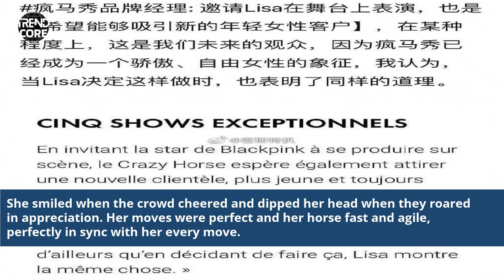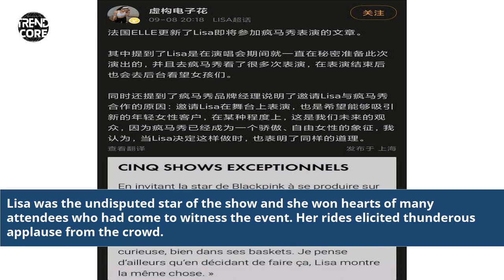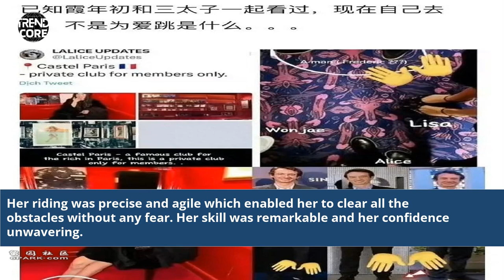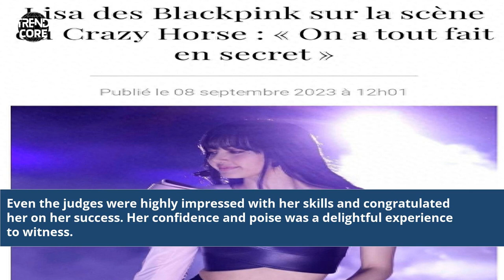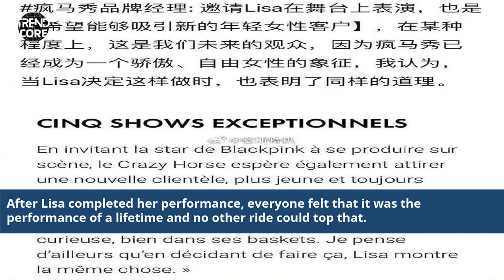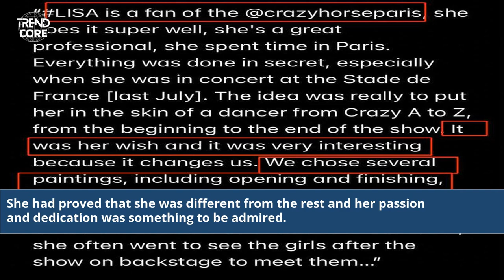Lisa's Electrifying Performance at 疯 马 秀 - Unforgettable Moments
Lisa
lisa vs tzuyu
lisa luchetta
lisa voice text to speech
lisa kudrow
lisa spotify
lisa liberati
lisandro martínez
lisa money
lisa bonet
lisa gpt
lisa mcvey
lisa genshin impact
lisa or lena
lisa manoban
lisans nedir
lisa blackpink
lisa marie presley
lisa instagram
lisa edelstein
lisa marie
lisa rinna
lisa loring
lisa loeb
lisa kpopping
lisa marie presley kids
lisa
lisa vicari
lisa ai
lisa ann walter movies and tv shows
lisa and taeyang
lisa and lena
lisa ambalavanar
lisa and jennie
lisa ai مهكر
lisa age
lisa and rose
lisa and jungkook
lisa and jisoo
lisa ai mod apk
lisa al مهكر
lisa anime
lisa and neymar
lisa aisato
lisa arturo
lisa asmr
lisa angel
lisa anne photography
lisa azuelos
lisa appleton
lisa aus
lisa armstrong
lisa bvlgari
lisa barbie
lisa build
lisa birthday
lisa boyfriend
lisa black
lisa baby
lisa barbie kpop
lisa before
lisa birth chart
lisa brennan-jobs
lisa best dancer
lisa bp
lisa banes
lisa brenner
lisa batiashvili
lisa blount
lisa bloom
lisa boothe
lisa bonet age
lisa blunt rochester
lisa cute
lisa celine
lisa cats
lisa cool
lisa cuddy
lisa cats name
lisa cry
lisa chat
lisa car
lisa cover
lisa coachella
lisa cute photos
lisa congdon
lisa cosmetics
lisa's chicken
lisa cross
lisa carrington
lisa coleman
lisa corti
lisa chappell
lisa clark
lisa carillo
lisa chambers
lisa cabrera
lisa curcio stamp studio
lisa conductive status
lisa dance
lisa dance machine
lisa diet
lisa dating
lisa demon slayer
lisa dark
lisa diet plan
lisa definitive edition
lisa dating rumors
lisa del giocondo
lisa desjardins
lisa d'amato
lisa damour
lisa drawing
lisa dorrian
lisa daniels
lisa del bo
lisa dwan
lisa davis
lisa della casa
lisa del piero
lisa davis actress
lisa darr
lisa durupt
lisa eldridge
lisa evans
lisa emery
lisa edit
lisa edwards
lisa eldridge lipstick
lisa eichhorn
lisa evers
lisa eldridge makeup
lisa ellis
lisa ebberson
lisa elvis presley
lisa elvis
lisa edelstein seinfeld
lisa eilbacher
lisa ekdahl
lisa eckhart
lisa elley
lisa evans sirius xm
lisa eldridge make up
lisa from blackpink
lisa fotoğrafları
lisa frank
lisa foto
lisa feldman barrett
lisa fatima
lisa facebook
lisa foiles
lisa fotoğraf
lisa family
lisa flanagan
lisa face shape
lisa franchetti
lisa father
lisa fotoğrafları havalı
lisa fischer
lisa fitz
lisa faulkner
lisa fernandez
lisa feller
lisa frank crocs
lisa frank coloring pages
lisa franchetti admiral
lisa gaming
lisa game
lisa gif
lisa garland
lisa gerrard
lisa gaming roblox
lisa gozlan
lisa gallagher yalas
lisa gbt
lisa gpt مهكر
lisa guerrero
lisa gaming face reveal
lisa gardner
lisa genshin
lisa gaye
lisa gherardini
lisa gastoni
lisa germano
lisa height
lisa hogan
lisa haydon
lisa hijab
lisa hannigan lo
lisa hyper
lisa height and weight
lisa home
lisa howard
lisa hayley ambalavanar
lisa hakkında bilgiler
lisa hochstein
lisa hartman
lisa harper
lisa hoffman
lisa hannigan
lisa harrow
lisa haven
lisa hartman black
lisa haydon photos
lisa haydon png images